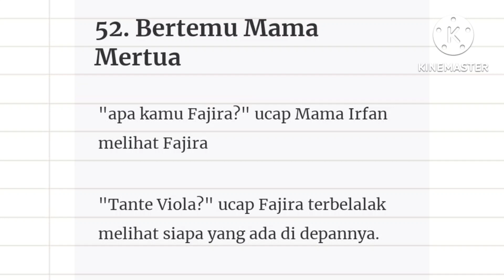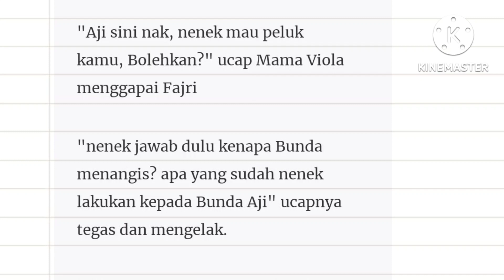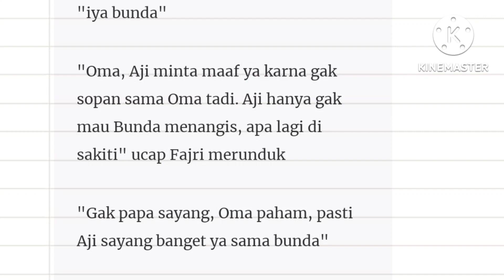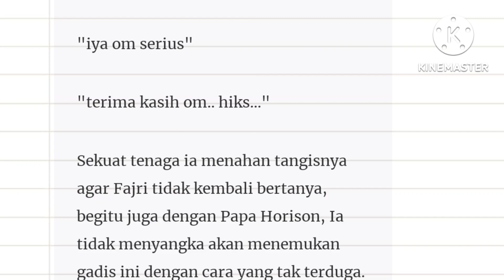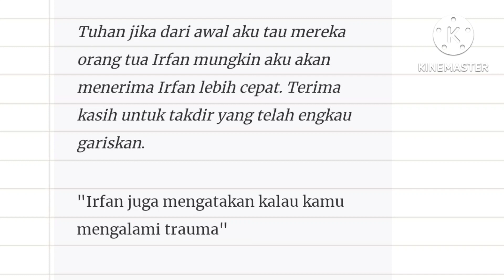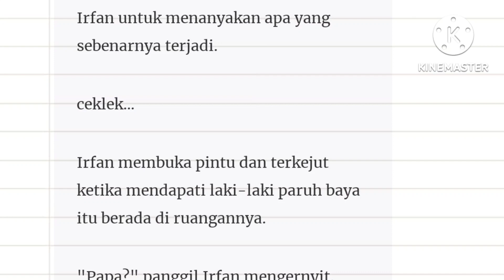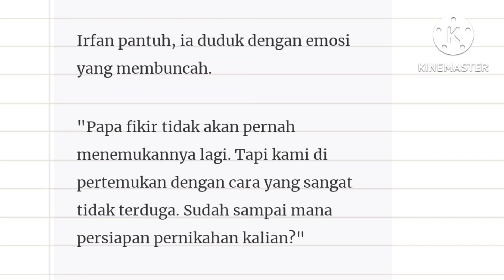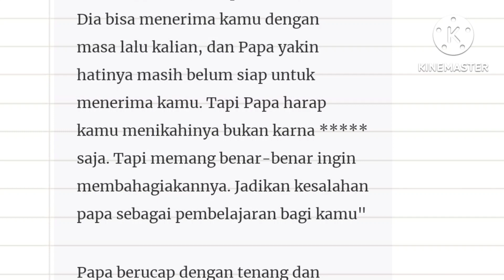Episode 52" Bertemu Mama Mertu"